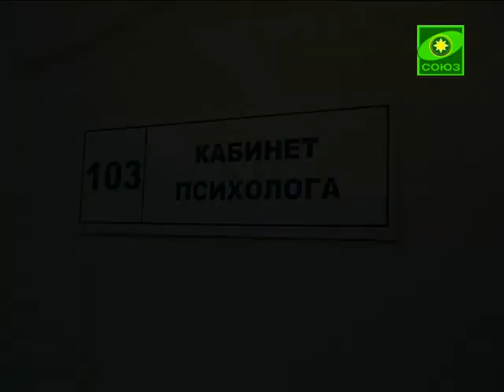Дело по душе. Разговор с психологом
Как выбрать дело по душе расскажет нам психолог Елена Прохорова . Выпуск от 30 июля